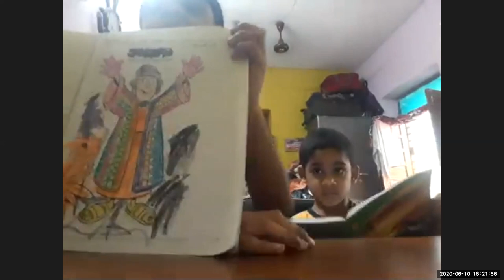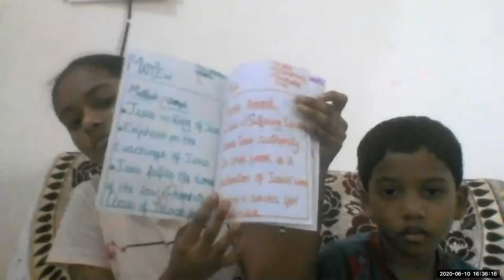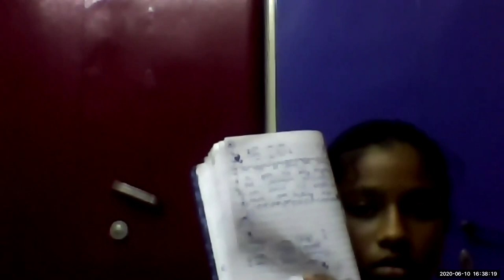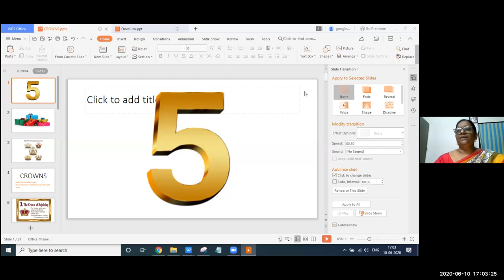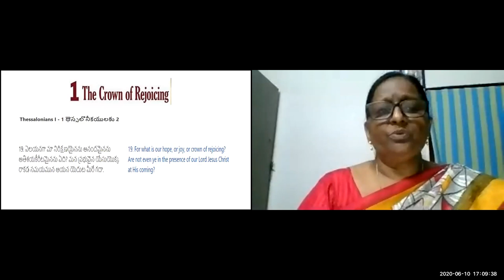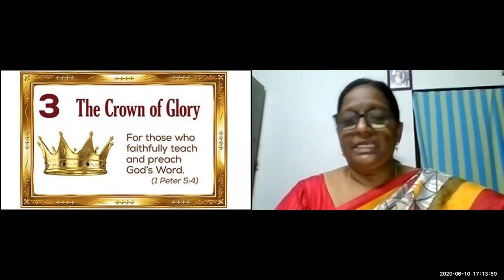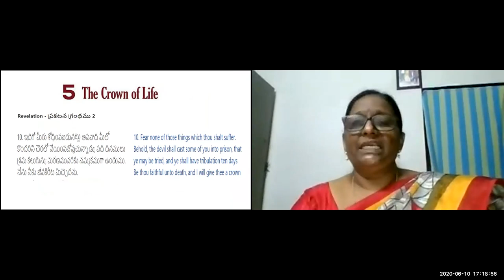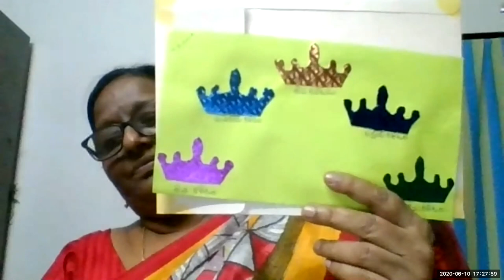LW & KGT CHILDREN CLUB 10 6 2020 5 CROWNS LESSON BY SHYAMALA